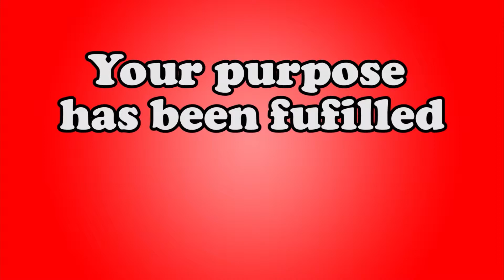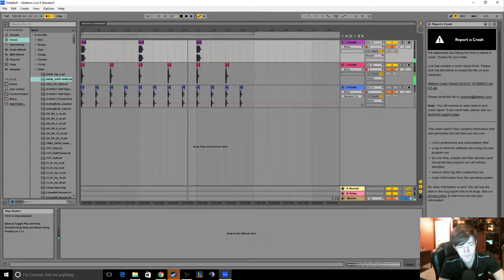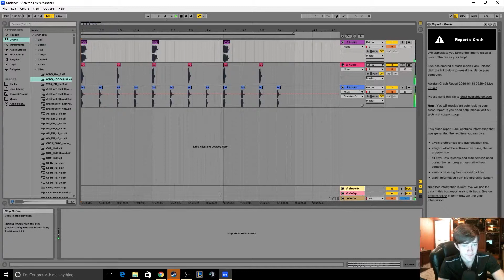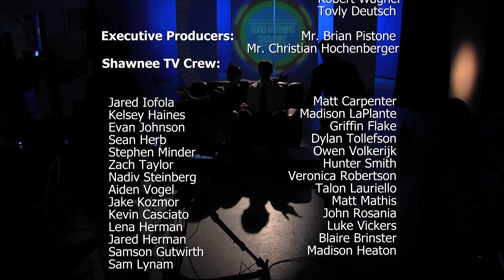RMS 1/22 | Top 10 Days of the Week, Music Lessons, and Whisper Challenge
This week’s super show was hosted by David Hamaty and Hunter Smith.

David Hamaty went through an interesting learning experience about the days of the week. Talon Lauriello taught us something making music with a laptop. Closing out our show Anthony Zizzamia challenged the STV crew to a round of the whisper challenge.

Enjoy the snow Renegades.